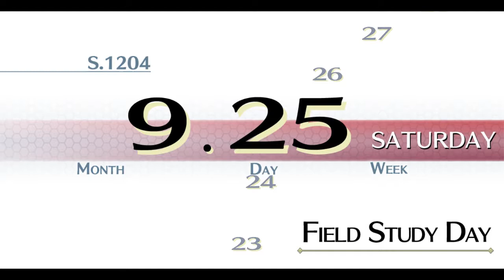Episode 125: Words Cannot Begin to Express the Agony